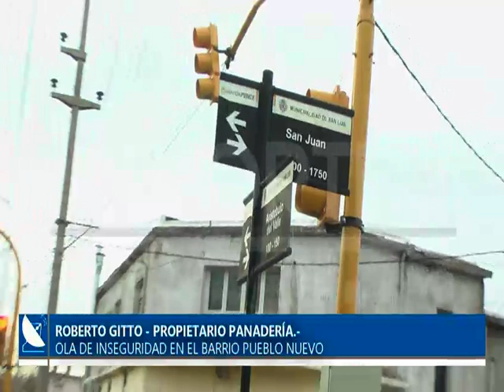17-07-2019///OLA DE ROBOS EN EL BARRIO PUEBLO NUEVO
ROBERTO GITTO - PROPIETARIO PANADERÍA.-
EL BARRIO PUEBLO NUEVO SUFRE DE INSEGURIDAD, LO SUFREN LOS VECINOS DE LA ZONA, EN LAS ÚLTIMAS HORAS INGRESARON A UN LOCAL PARA ALQUILAR LE ROBARON EL INODORO DE LO BAÑOS, HICIERON FUEGO Y PASARON PARTE DE LA NOCHE ALLÍ. SEÑALA QUE SON JÓVENES DEL LUGAR, QUE ROBAN A TODAS HORAS DEL DÍA.-